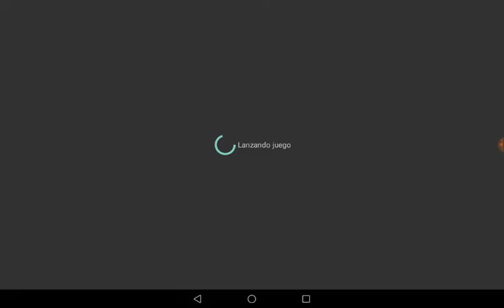Nueva forma de escape y perdí el dinero || EP 2 || Jailbreak || Bembitsu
Meta de likes para el próximo vídeo de Jailbreak: 7 likes